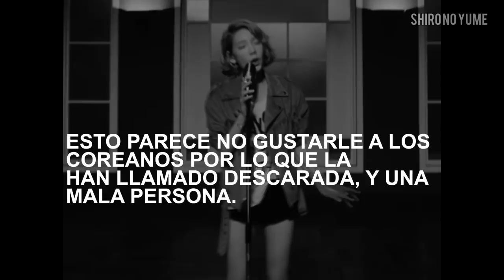Enojados con TAEYEON // Taeyeon Nuevo Escándalo // Shiro No Yume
Entérate de por que la integrante de Girls Generation Tayeon es na de las idols mas odiadas del momento por los internautas de su país.